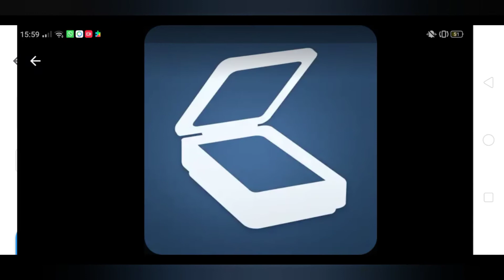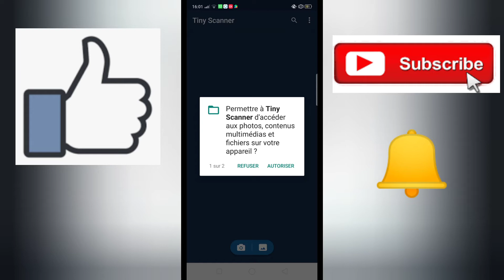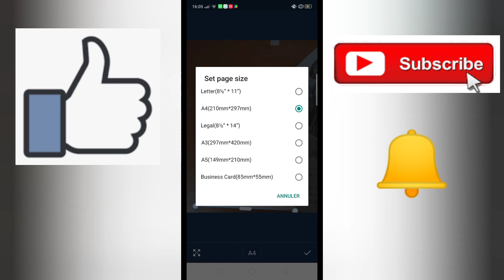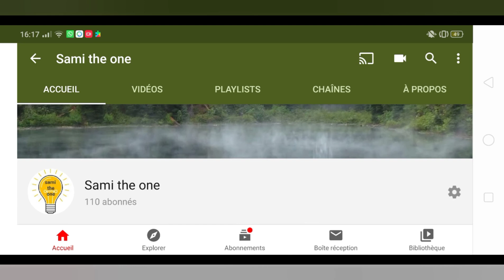Tiny Scanner : Scan Doc to PDF | Test avec Sami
@Sami the one